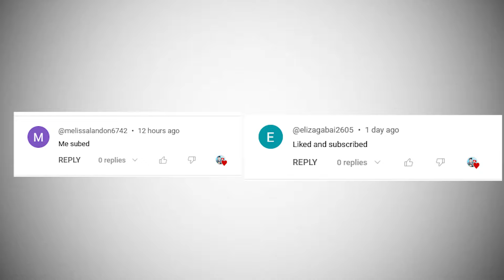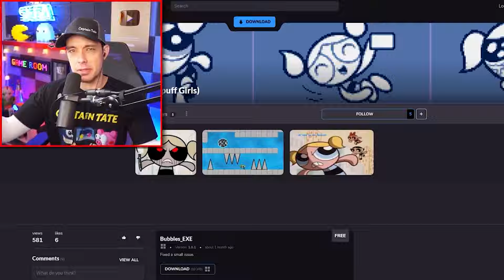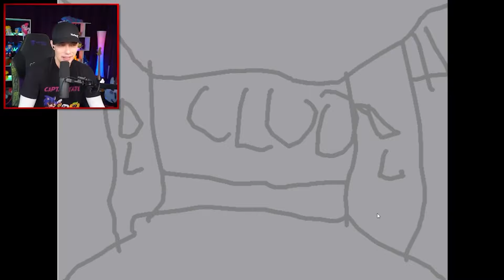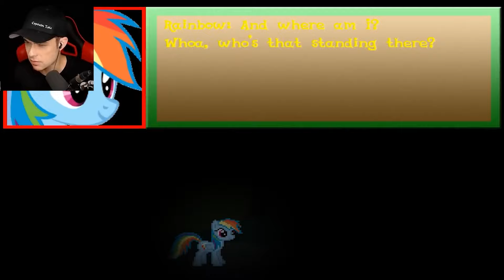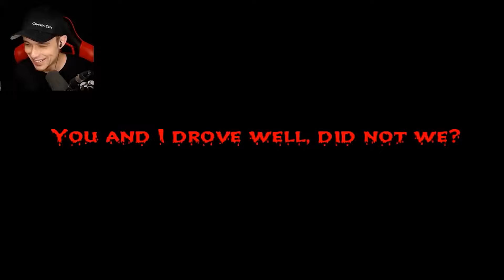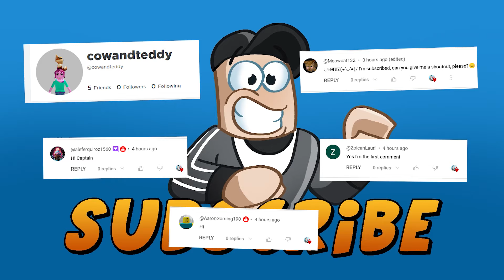Evil PowerPuff Girls and My Little Pony!?